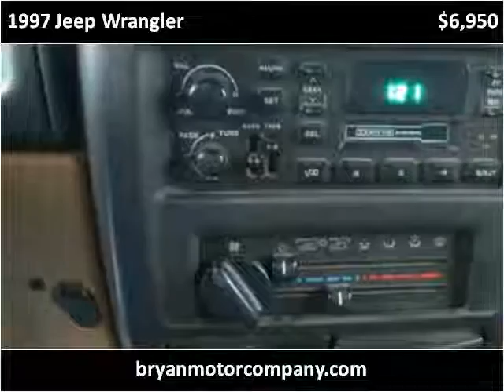1997 Jeep Wrangler Used Cars Pulaski TN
This 1997 Jeep Wrangler is available from Bryan Motor Company.